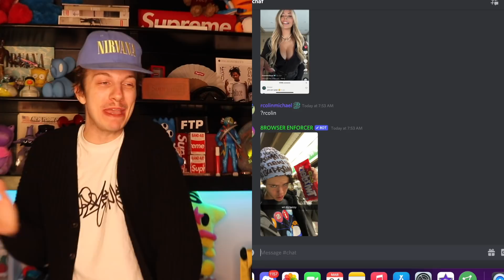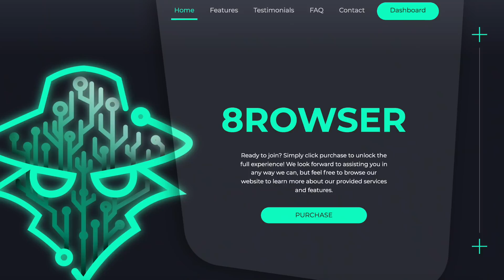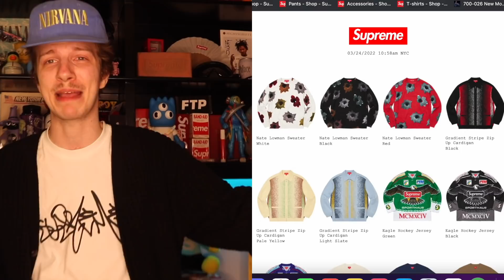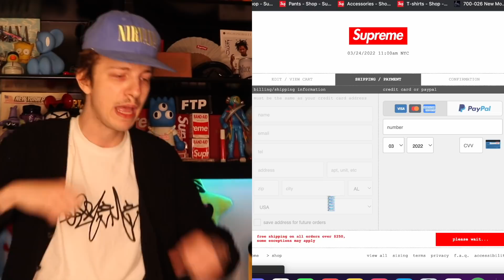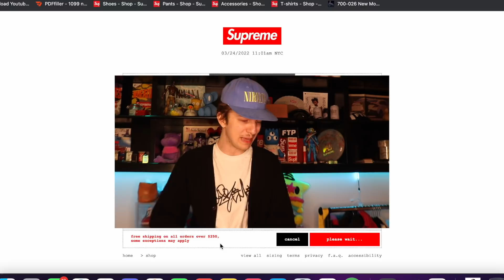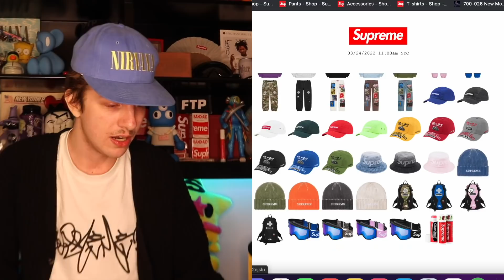Did I Cop My Favorite Item of Season? Supreme Live Cop (Week 5)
sleeper week for u...tweaker week for me cuz I might just act crazy if I dont hit this one!

2. DM proof of subscription to @seattleselect or @8oone
3. I will reply in a few days with a discord link to join my cook group!